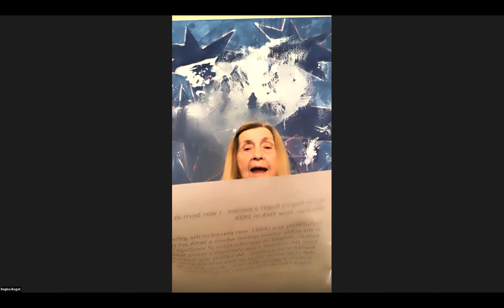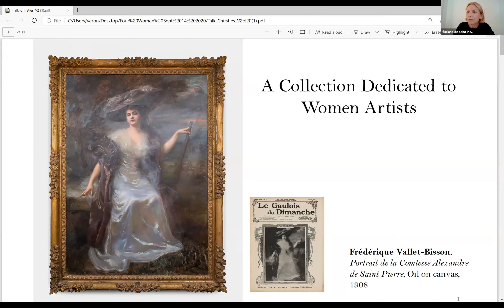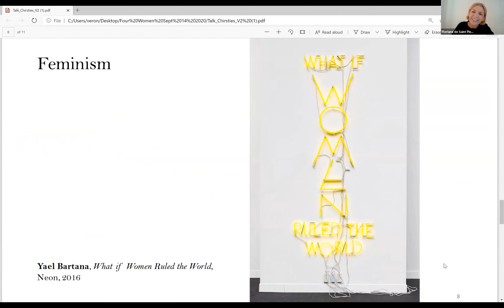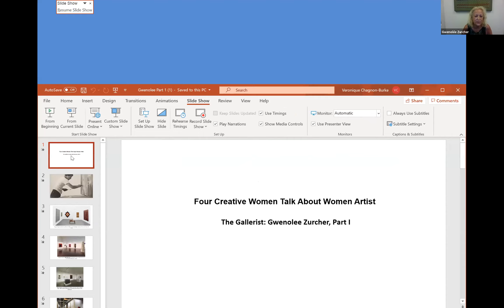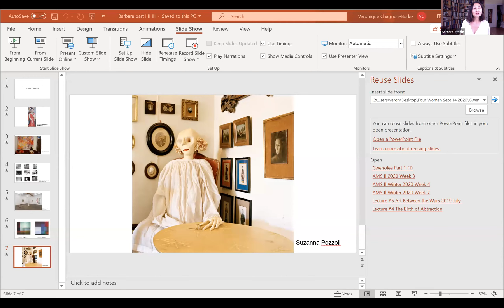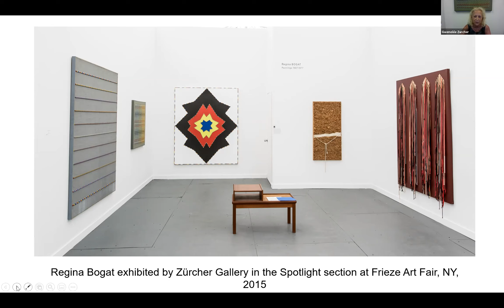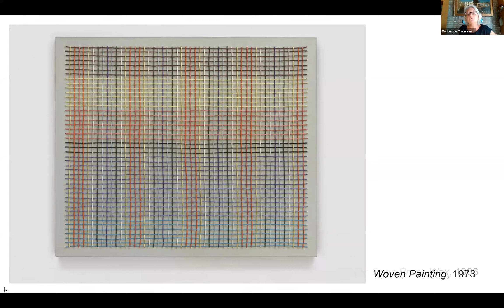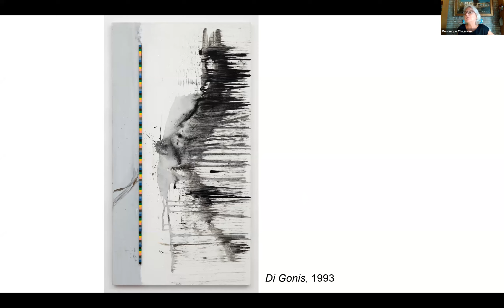Four Creative Women: An Artist, a Collector, a Curator and a Gallerist talk about women artists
In conjunction with the exhibition 11 Women of Spirit organized by Zürcher Gallery, NY from September 10-20, 2020, Christie’s Education hosted a conversation about women artists.

The art world is an complex ecosystem where different players contribute to the validation of art. In the last few decades, the role of women in that ecosystem has become more visible, but art historians have long acknowledged that women have played a central role in the establishment of what we call now modern art. To better understand the current synergy between these players, this discussion brings together an artist, who was a major presence in the 10th Street art scene, a collector who has focused on women artists, a gallerist who shows a deep commitment to women artists like Kyle Staver, Regina Bogat, Kazuko Miyamoto, Lynn Umlauf who were an integral part of the NY art world in the 60s and 70s, and a curator who through exhibitions like 1970s: Women and Abstraction at Zürcher gallery in 2016  has contributed to the re-assessment of these women’s place in the canon of art history.

Please watch here the discussion from Monday September 14th between Regina Bogat, Floriane de Saint Pierre, Gwenolée Zürcher and Barbara Stethle moderated by Christie’s Education Academic Director, Véronique Chagnon-Burke that took place over Zoom.